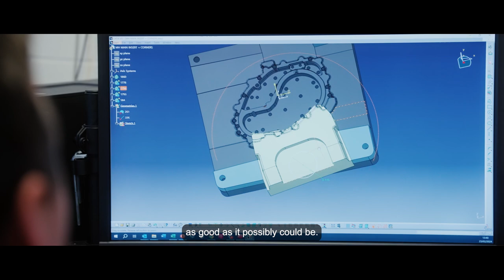St David Awards 2024: Peter Radcliffe